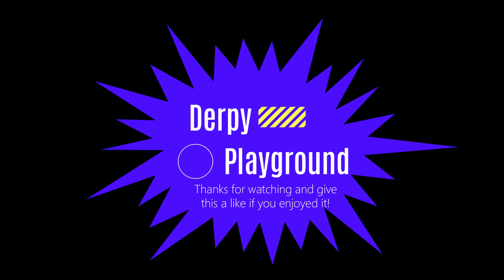I created Darth Armstrong